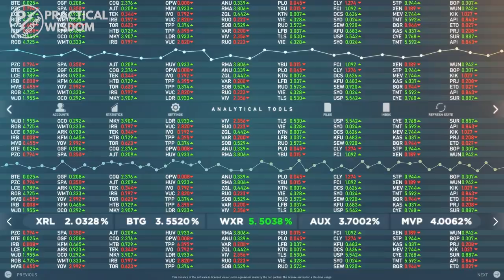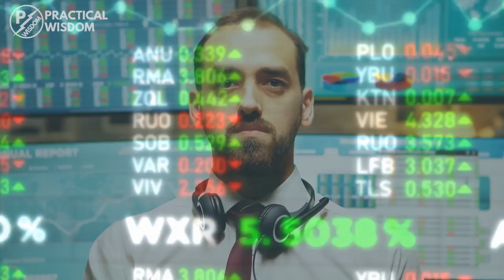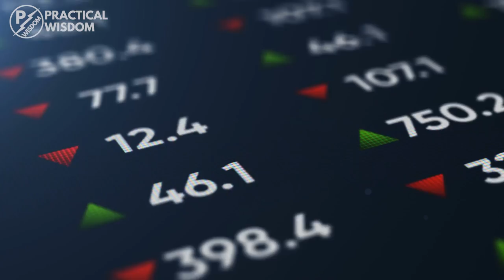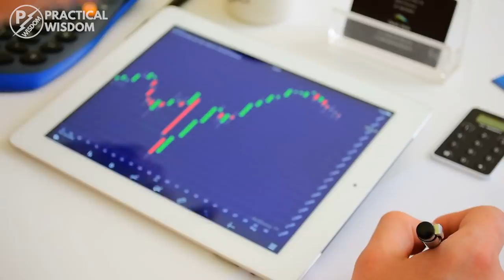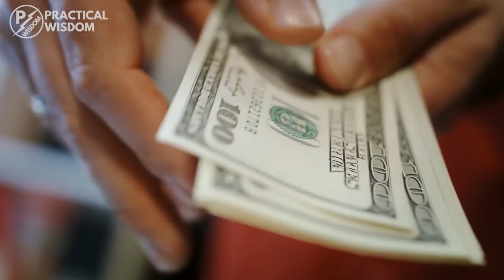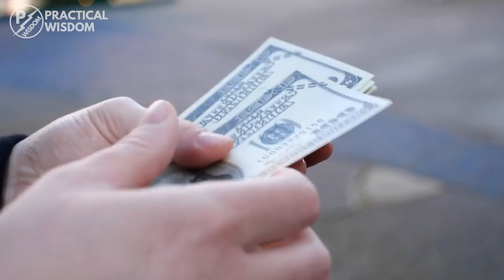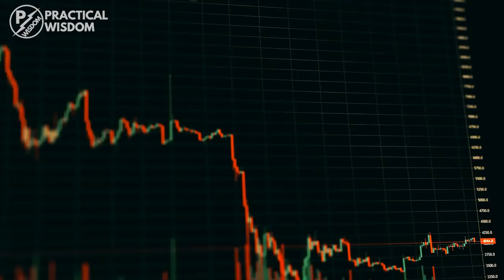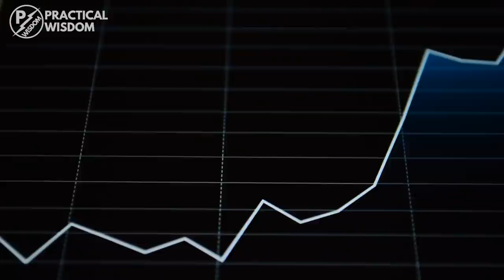10 Way's to Build Wealth - How to Become Rich With The Stock Market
You must have heard about the stock market, where companies and businesses trade their shares and investment values. Investment opportunities flood everywhere. Only for those who know how to mine them discover them and take advantage. In an age where working smart is the better way to earn, trading stocks is a very lucrative deal to get involved with. Thus, in this video, we’ll be discussing building wealth with the stock market. Enjoy!

Timestamp
00:00 Intro
02:56 How Stocks Works
05:08 The first thing is to do your homework
05:32 Invest with discipline:
06:05 Monitor
06:27 Be realistic
06:50 Becoming super-quick rich with stock market.
07:02 Put in as much money as possible:
07:30 Invest in companies that do not give dividends.
08:04 Do not diversify:
08:55 Invest in small or medium cap companies.

- The Audible link and MoneyEQ link area affiliate links meaning if you make a purchase using the link, I will receive a small commission at no extra charge to the buyer.